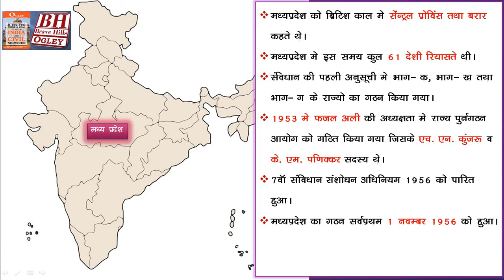MPGK Mdhya pradesh samanya Gyan, constitution of state and Administrative structure.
BHO (Brave Hills Ogley) is the channel of OGLEY IAS Institute located in Bhopal, Madhya Pradesh. We also have offline classes for UPSC & MPPSC.